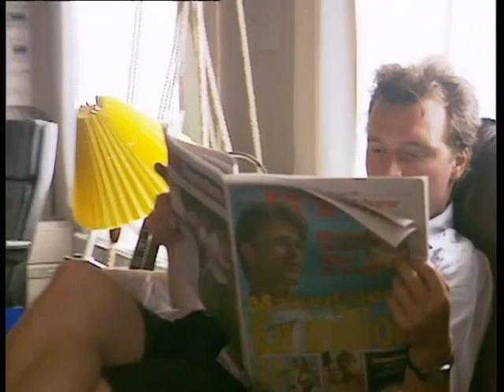D-A-D documentary DR 06.01.98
D-A-D documentary from Danish Television DR 6.1.1998.

(All music videos have been cut out of the documentary because of copyright restrictions)